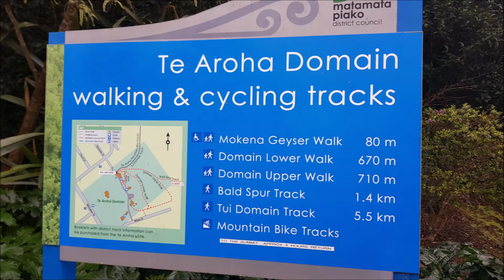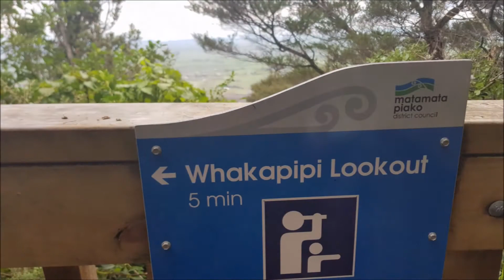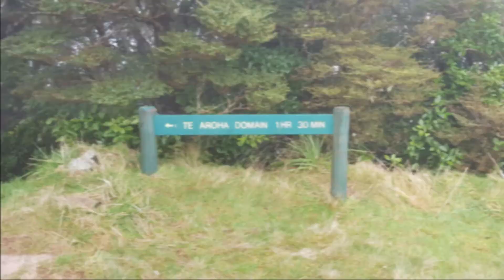Mt Te Aroha hike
This walk took us about 4 hours, with lots of stops along the way and a rest at the top. Twas a tad cloudy at the top, with brief views of the terrain below, the rain held off until we were almost back at the car... Great day :-)